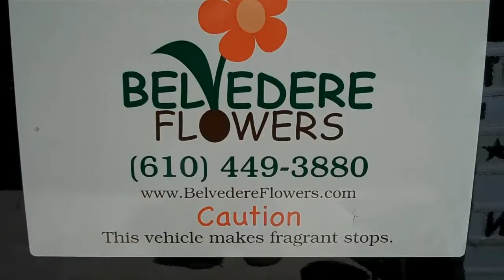April 10, 2010 Bridal Bouquets by Belvedere Flowers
Beautiful pink, white, and green flowers for a wedding in Havertown PA. Created and delivered by Belvedere Flowers.